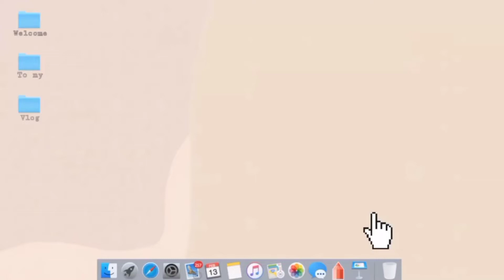//Forever Dreams remix//kuyzz hataw//Zumba//